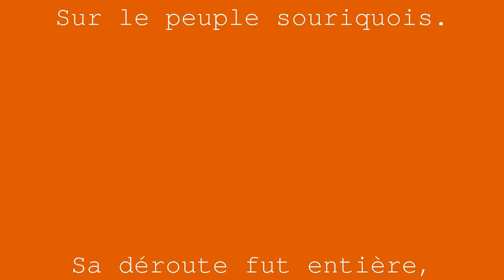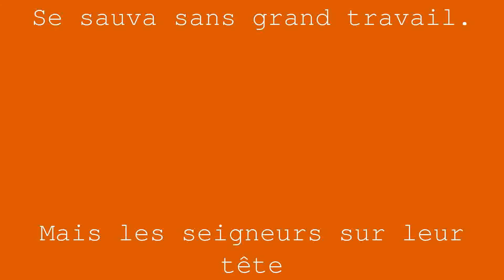Le Combat des Rats et des Belettes | Jean de la Fontaine | Livre 4 Fable 6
La nation des Belettes,
Non plus que celle des Chats,
Ne veut aucun bien aux Rats ;
Et, sans les portes étroites
De leurs habitations,
L’animal à longue échine
En ferait, je m’imagine,
De grandes destructions.
Or une certaine année
Qu’il en était à foison,
Leur roi, nommé Ratapon,
Mit en campagne une armée.
Les Belettes, de leur part,
Déployèrent l’étendard.
Si l’on croit la renommée,
La victoire balança :
Plus d’un guéret s’engraissa
Du sang de plus d’une bande.
Mais la perte la plus grande
Tomba presque en tous endroits
Sur le peuple souriquois.
Sa déroute fut entière,
Quoi que pût faire Artarpax,
Psicarpax, Méridarpax,
Qui, tout couverts de poussière,
Soutinrent assez longtemps
Les efforts des combattants.
Leur résistance fut vaine :
Il fallut céder au sort :
Chacun s’enfuit au plus fort,
Tant soldat que capitaine.
Les princes périrent tous.
La racaille, dans des trous
Trouvant sa retraite prête,
Se sauva sans grand travail.
Mais les seigneurs sur leur tête
Ayant chacun un plumail,
Des cornes ou des aigrettes,
Soit comme marques d’honneur,
Soit afin que les Belettes
En conçussent plus de peur,
Cela causa leur malheur.
Trou, ni fente, ni crevasse
Ne fut large assez pour eux,
Au lieu que la populace
Entrait dans les moindres creux.
La principale jonchée
Fut donc des principaux Rats.
Une tête empanachée
N’est pas petit embarras.
Le trop superbe équipage
Peut souvent en un passage
Causer du retardement.
Les petits, en toute affaire
Esquivent fort aisément ;
Les grands ne le peuvent faire.

Video generée automatiquement
Théorisons 2021